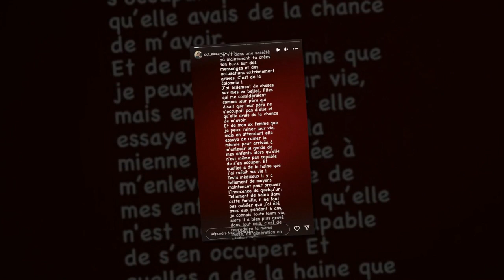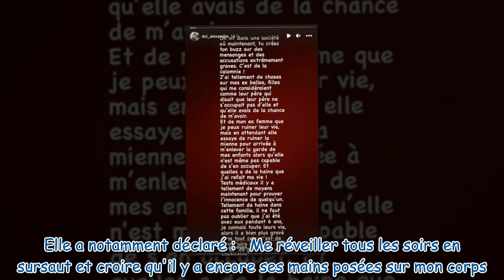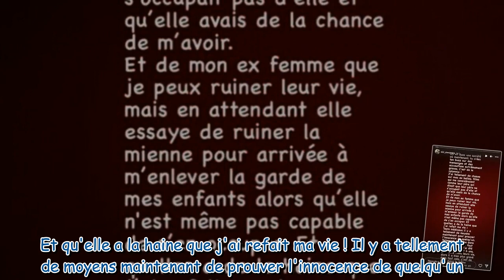Familles nombreuses Alexandre Dol se défend contre les accusations de viols de sa belle fille